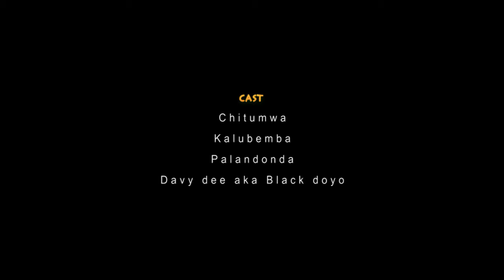Ma high comedy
Zed comeds